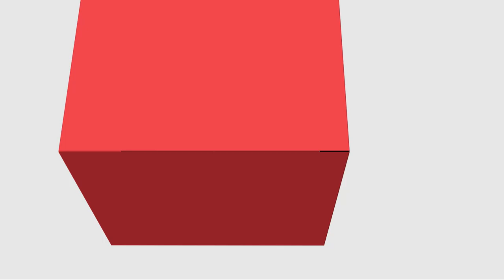[PED] Fundamentos da Educação Especial - Apresentação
Apresentação da disciplina de Fundamentos da Educação Especial com a professora Mirian Adalgisa Bedin Godoy  para o curso de Pedagogia - EaD da Universidade Estadual do Centro Oeste do Paraná.